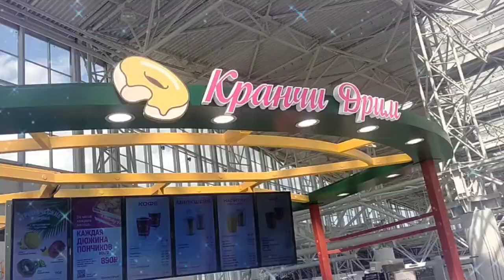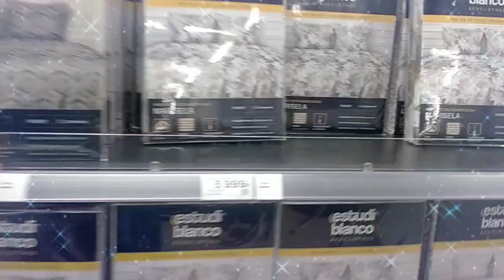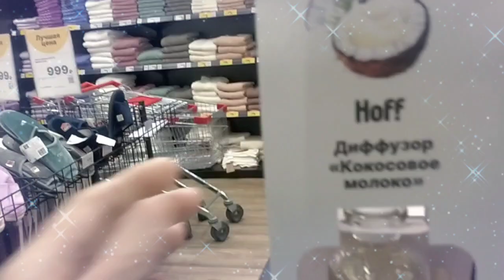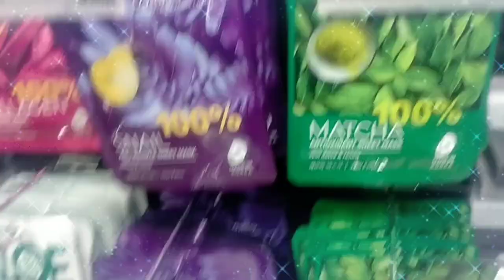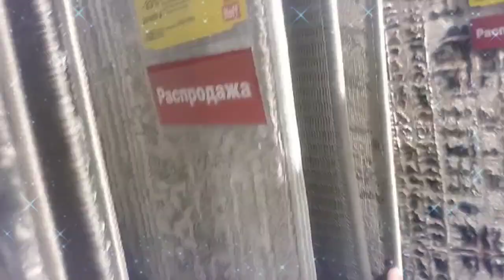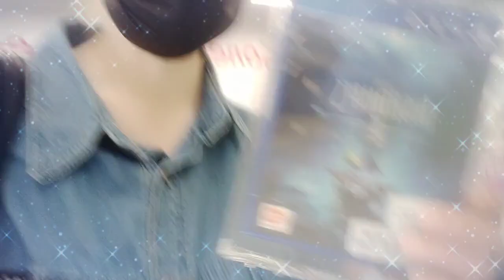"СПЛОШНАЯ СУМАТОХА" 🥴или/"Hoff и всякая всячина" часть 2